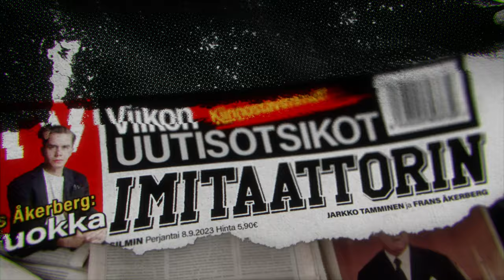Kymppiluokka | Viikon kiinnostavimmat uutisotsikot imitaattorin silmin | Jakso 6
KYMPPILUOKKA
Jarkko Tamminen & Frans Åkerberg

Jakso 6, Viikon kiinnostavimmat uutisotsikot imitaattorin silmin

01:18 TOP10: Ismo Leikola Lontoossa
03:35 TOP9: Luteet Pariisin muotiviikoilla
06:16 TOP8: Frederik palasi parrasvaloihin
07:32 TOP7: Jari Saario palasi Suomeen
11:22 TOP6: Uusi kvanttitietokone valmistui Suomessa
04:50 TOP5: TTK jatkuu parinvaihtoviikolla
17:13 TOP4: Teemu Selänteen uusi aluevaltaus
19:50 TOP3: Veikkausliiga huipentuu
22:02 TOP2: Stefan Lindforsin käytös Elämäni biisi TV-ohjelmassa
26:12 TOP1: Petteri Opron selfie